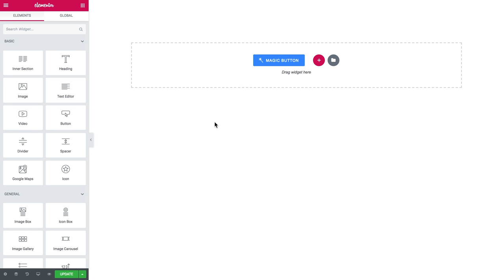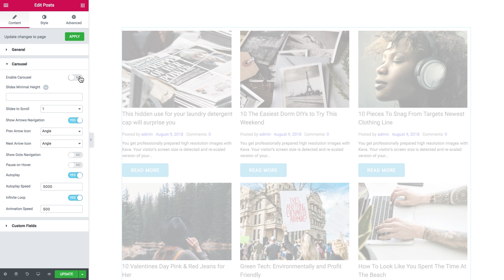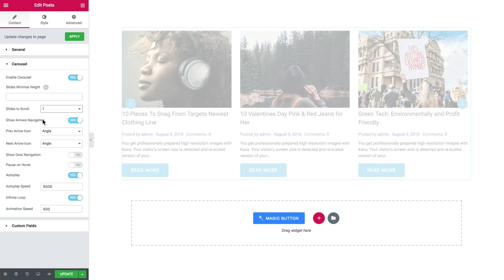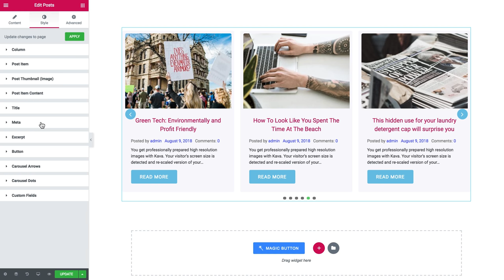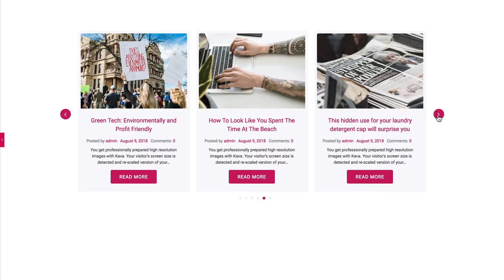JetElements Posts widget: How to create a posts carousel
From this video, you can learn more about creating the posts carousel with JetElements Posts widget. With it, you can easily create a carousel displaying the posts published on your site.

We hope this video was helpful. Feel free to use the comments section below in case that you have any questions, and don't forget to check out website and subscribe to our channel for more "how to" training videos and templates reviews.